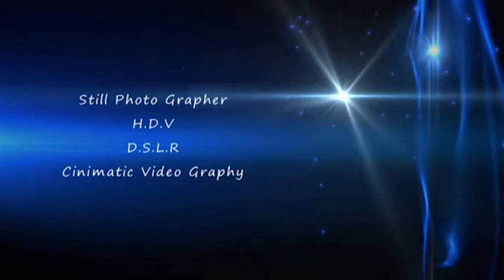Allama Naqi Naqvi Noha Irfan Haider Majlis-e-chehlum | By kissa studio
Majlis-e-chehlum Allama Naqi Naqvi.
Azakhana-e-majlis.
Nohakhuan Irfan Haider.
Mankabatkhuan Zill-e-raza.